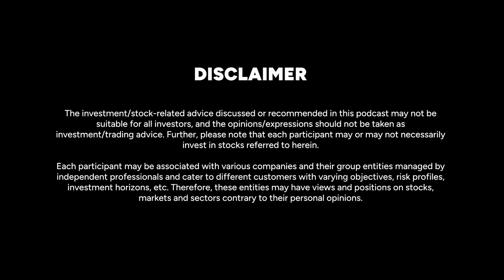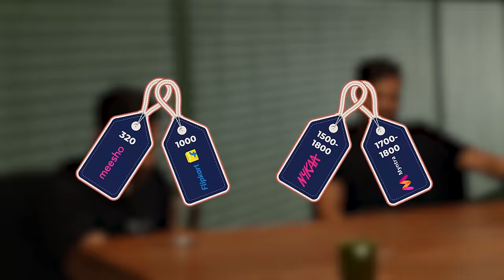Should You Invest in Nykaa - Kishore Biyani & Nikhil Kamath Discuss